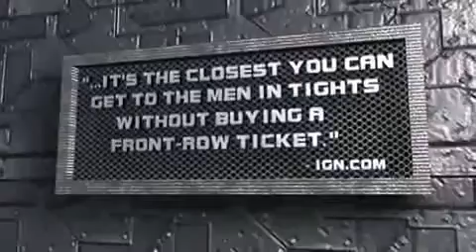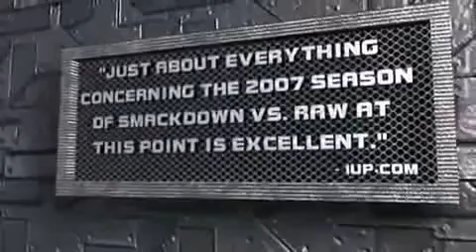ML 13907775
Video Migrado